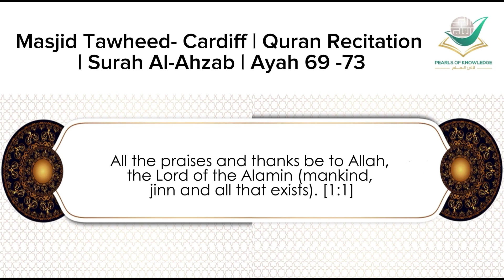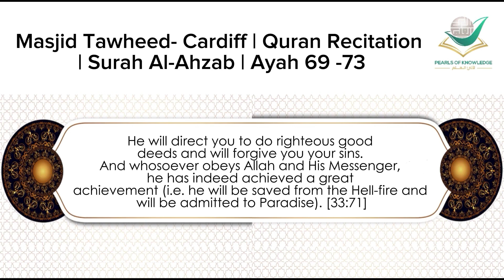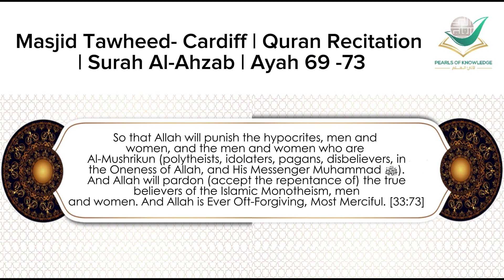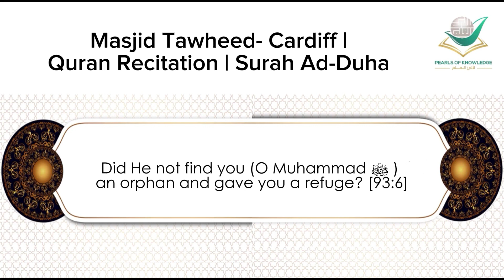Masjid Tawheed Cardiff | Quran Recitation | Surah Al-Ahzab and Surah Ad-Duha